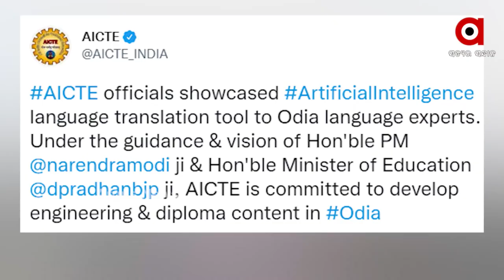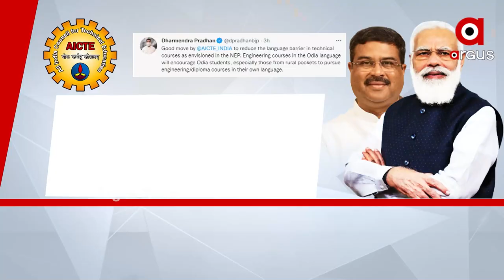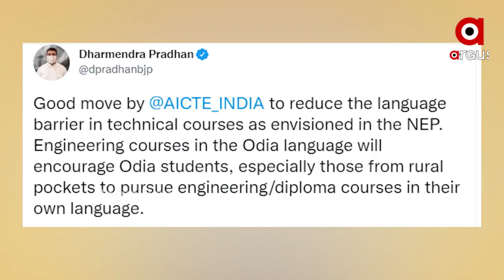ଓଡ଼ିଆରେ ଇଞ୍ଜିନିୟରିଂ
ଓଡ଼ିଆରେ ଇଞ୍ଜିନିୟରିଂ ପାଠ୍ୟକ୍ରମକୁ ଗୁରୁତ୍ବ । ଏଥିପାଇଁ AICTE ଏବଂ ଓଡ଼ିଆ ଭାଷା ବିଶେଷଜ୍ଞଙ୍କ ମଧ୍ୟରେ ହୋଇଛି ଆଲୋଚନା । ନୂଆ ଶିକ୍ଷାନୀତି ପରେ ପ୍ରଧାନମନ୍ତ୍ରୀ ଓ କେନ୍ଦ୍ରମନ୍ତ୍ରୀଙ୍କ ଏପ୍ରୟାସକୁ ବିଭିନ୍ନ ମହଲରେ ପ୍ରଶଂସା ।